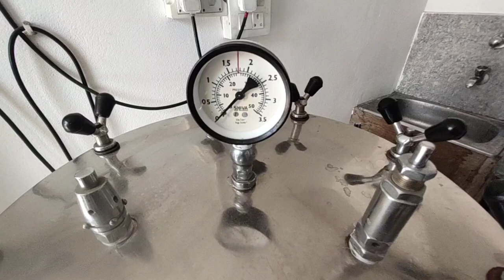My first vlog 😍😍